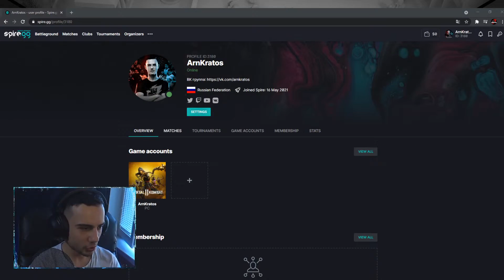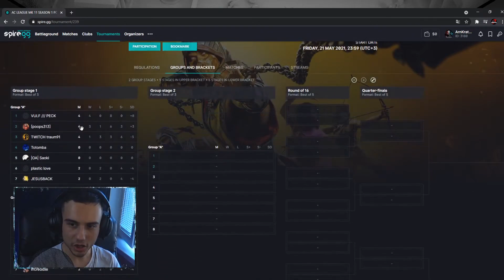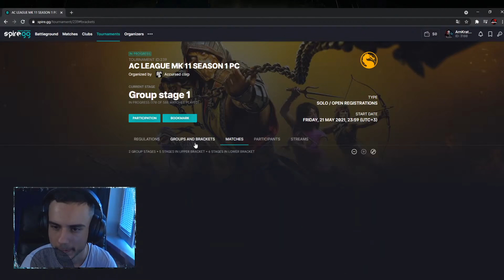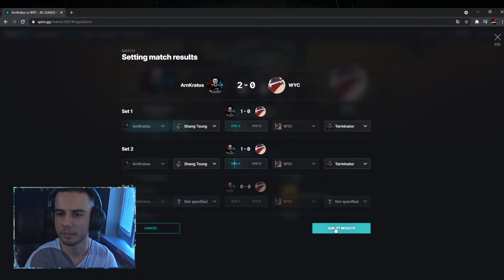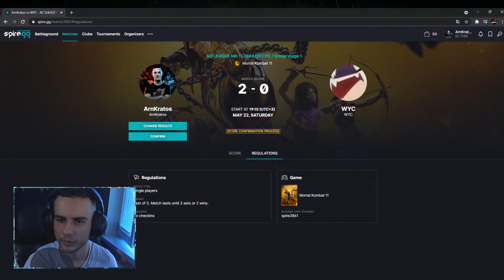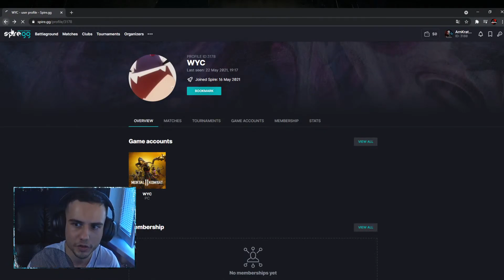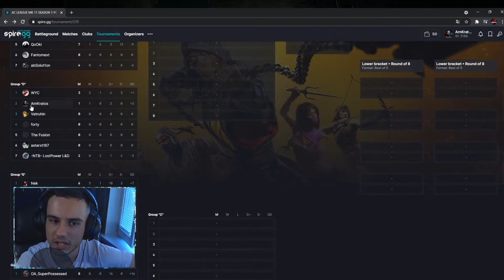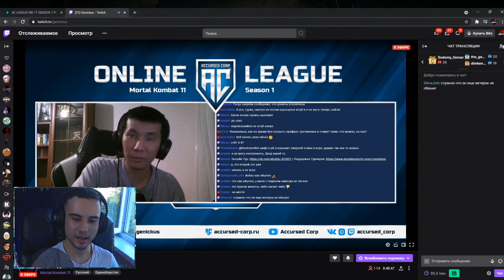СМОГУ ПОБЕДИТЬ В ДВУХ ТУРНИРАХ ЗА ДЕНЬ?! | Mortal Kombat 11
друзья!!!